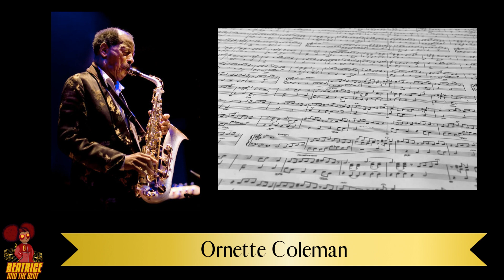BATB Jazz Innovators Ornette Coleman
Ornette Coleman (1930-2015) was an American jazz musician and composer. He was a pioneer of free jazz, a style of jazz that emphasized improvisation and freedom from traditional musical structures. Colemans got rid of the idea of a fixed series of chords that matched to a fixed series of bars and to particular beats within bars. He was a master of the saxophone, trumpet, and violin, and his music was often described as having a unique sound. He was a major influence on jazz music and his influence can still be heard today. He was a Grammy Award winner and a National Endowment for the Arts Jazz Master. He will always be remembered as a revolutionary in the jazz world.
- Frank Schindelbeck. Ornette Coleman at Enjoy Jazz Festival 2008, Heidelberg, Germany.